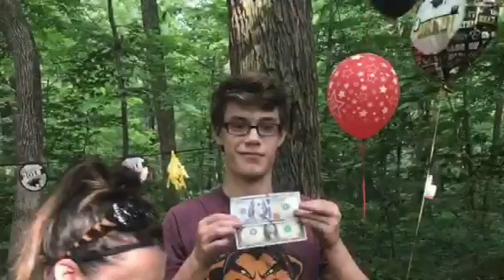Jesse Emswiler Graduation Party at French Creek State Park June 9 2018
Jesse Emswiler Graduation Party